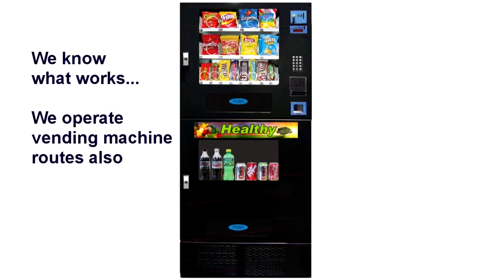California Vending Machine Manufacturer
We are a California vending machine manufacturer.  We have been in the vending industry for over 40 years as a vending machine supplier.

As a vending machine manufacturer we have been able to eliminate the middleman.  You only pay wholesale prices at Lyons wholesale vending, saving you thousands of dollars in the process.

We can help you buy a vending machine at the right price. Whether it’s a small table top vending machine or one of the larger combination vending machines… We will not be undersold!

All of our vending machines carry a lifetime warranty. We have the strongest warranty in the vending machine industry.

We are a vending machine locator. We have succeeded in securing some of the best locations for vending machines and in the process have placed over 26,000 vending machines.  In fact, we own and operate a huge vending machine route ourselves.

We have vending warehouses in California, Utah, Illinois, and New York.